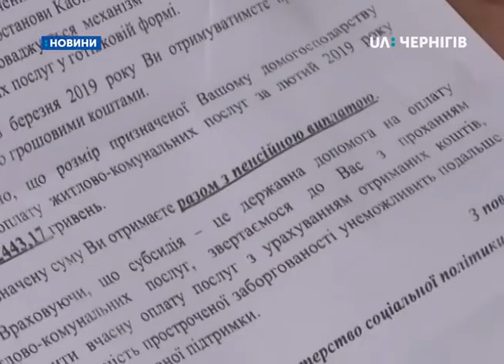Пенсіонери почали отримувати монетизовану субсидію грошима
Відсьогодні пенсіонери почали отримувати монетизовану субсидію грошима. Таких домогосподарств на Чернігівщині понад 95 тисяч. Люди можуть отримати гроші або через пошту, або через банк, через який їм нараховують пенсії. Працездатні, а це понад 45 тисяч отримувачів субсидії,  зможуть з 12 березня забрати гроші за спеціальною програмою «Ощадбанку». Монетизовані субсидії директор департаменту соцзахисту облдержадміністрації Олег Русін радить витратити на подальшу сплату комунальних послуг. Адже якщо виникне заборгованість понад 340 гривень, користувач державну допомогу втратить.
Чернігівка Анна Петрушинець іде до п’ятого відділення «Укрпошти». Сьогодні уперше, разом із пенсією, отримує субсидію грошима: дві тисячі чотириста гривень. За минулий місяць за комунальні послуги їй прийшло загалом 3400 гривень. Анна Петрушинець разом із грошима отримує і пояснювальний лист.
У п’ятому відділенні Укрпошти монетизовані субсидії мають отримати більше восьмиста пенсіонерів, розповідає Світлана Петровська. Навантаження операторів, за прогнозами не зміниться, а у листонош роботи побільшає.
«Збільшиться мабуть на листонош. Їм трошки добавиться роботи із роз’яснення. І очікуємо збільшення оплати комунальних платежів.»
Олег Русін, директор департаменту соціального захисту населення облдержадміністрації: «Загалом у нас із числа 150 тисяч господарств  - це більше 95 тисяч домогосподарств, по працюючим , які будуть отримувати через Ощадбанк -  45 тисяч домогосподарств усі реєстри передані.
Ті громадяни, які є працездатного віку, вони будуть отримувати через ощадбанк. Виплата почнеться з 12 березня, тобто з 12 березня можуть звертатися, до будь-якого зручного відділення ощадбанку і за програмою «швидка копійка», є програма, вони будуть отримувати кошти по  житловій субсидії.»
Монетизовані субсидії Олег Русін радить витратити на сплату рахунків за комунальні послуги.
«У першу чергу витратити на оплату за комунальні послуги, для того, щоб уникнути заборгованості. Бо якщо буде заборгованість більше двох місяців, або більше 340 гривень, це є підстава, щоб організація-надавач послуг надала лист управлінню соцзахисту з тим, щоб через заборгованість припинити нарахування.  житлової субсидії.»